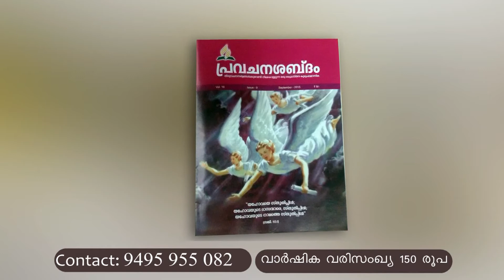Vismaya sandesham: Joymon Mathai : വിശുദ്ധ ദിവസവും കൊല്ലുന്ന അക്ഷരവും: Part 15